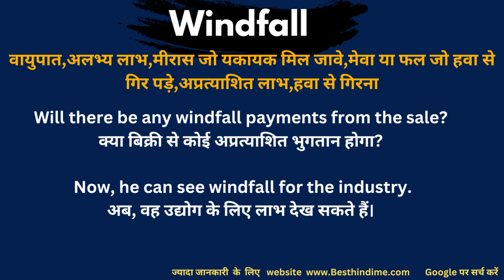Windfall Meaning in Hindi/Windfall का अर्थ या मतलब क्या होता है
Windfall meaning in Hindi
Windfall  का अर्थ या मतलब क्या होता है
Windfall Matlab kya Hota hai
Windfall Hindi Meaning
Windfall explained in detail